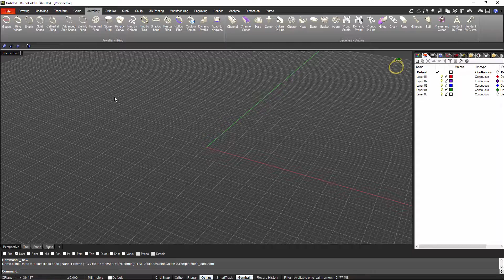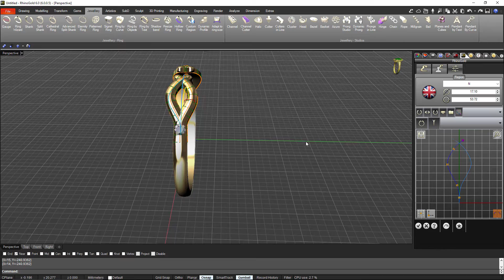RhinoGold 6 News Advanced Split Shank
Discover the new tools of RhinoGold 6